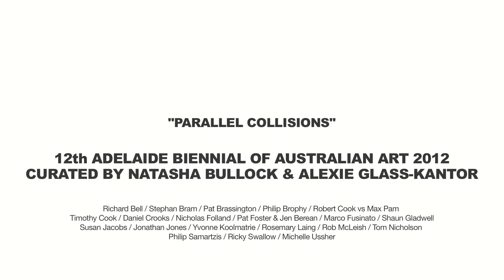Richard Bell // Parallel Collisions: Art Gallery of South Australia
Richard Bell discusses his work for "Parallel Collisions", the 12th Adelaide Biennial of Australian Art at the Art Gallery of South Australia.

Co-production between Das Platforms and the Art Gallery of South Australia.
Images courtesy the artist and the Art Gallery of South Australia.
© Das Platforms and the Art Gallery of South Australia, 2012